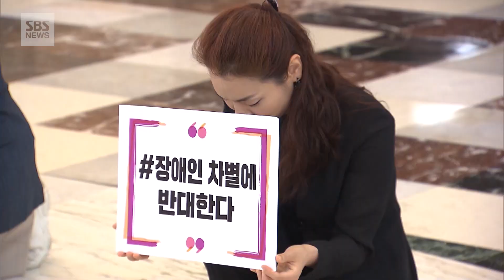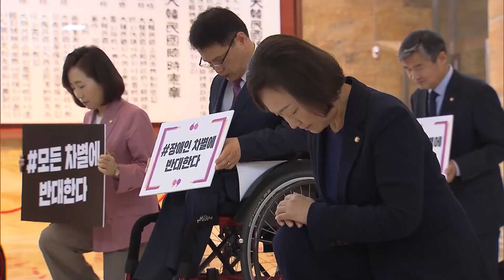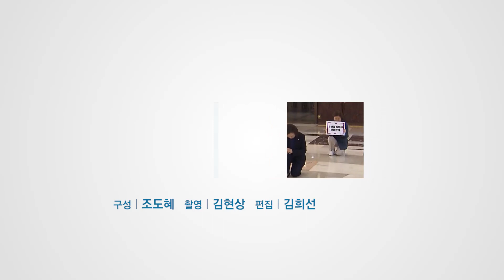"모든 차별에 반대"…통합당 의원들 8분46초 무릎 꿇고 묵념 (현장영상) / SBS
미래통합당 의원들이 오늘(10일) '모든 차별에 반대한다'며 8분 46초 동안 무릎을 꿇고 묵념 시위를 진행했습니다.
국회 본관 로텐더홀에서 진행된 이 시위는 지난달 미국에서 발생한 흑인 조지 플로이드를 추모하고, 헌법이 보장하는 인간 존엄의 가치를 되새기기 위한 취지로 전해졌습니다.
시각장애인인 김예지 의원과 전 한국지체장애인협회 사무총장 이종성 의원도 참여해 눈길을 끌었습니다. 이외에도 한무경, 김용판, 허은아, 윤주경, 이영, 조태용, 전주혜 의원이 함께했습니다.